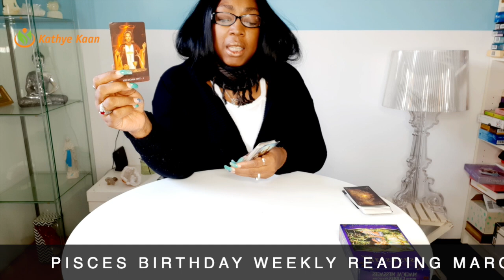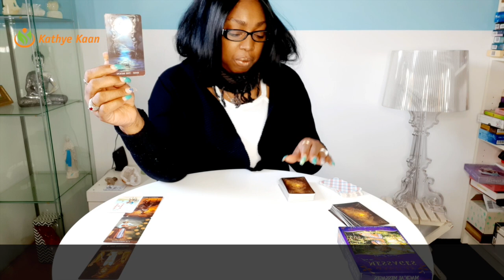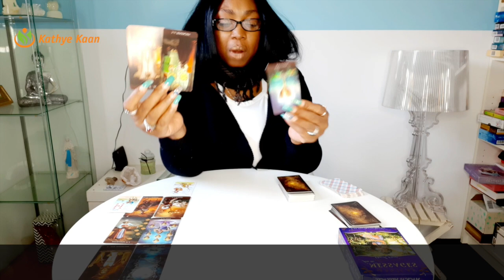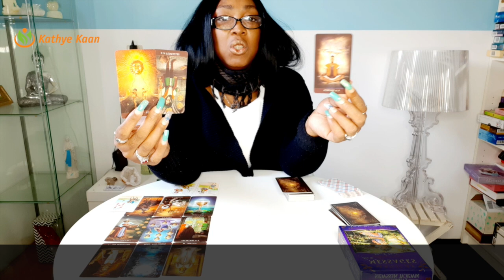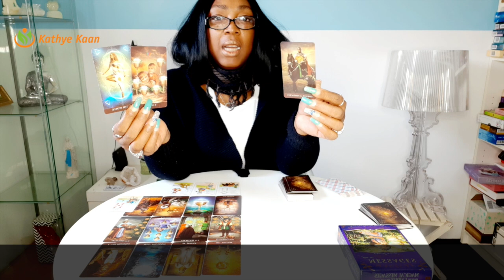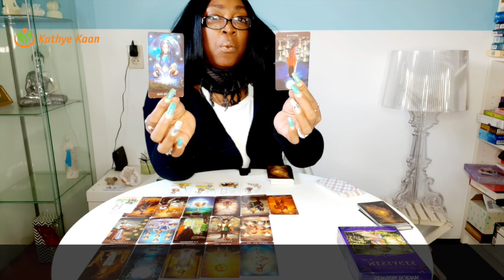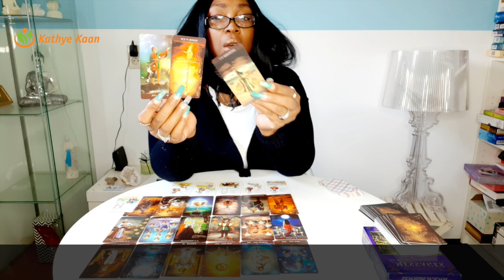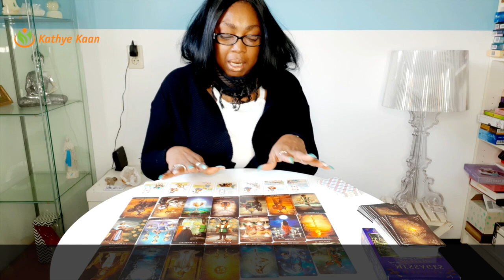PISCES Birthdays March 08-14 2021 Weekly Reading | Psychic Tarot Horoscope | Solar Year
00:00  |  Intro
00:19  |  PISCES SOLAR YEAR READING

Weekly Birthday Tarot reading for Pisces signs.
Card of the week: The Hierophant
Weekly keywords: Wisdom, conformity, tradition, institutions, beliefs.
Card decks used:
~ Hanson Roberts Tarot Deck by Mary Hanson Roberts
~ Arcanum Tarot Deck by Renata Lechner

Kathye